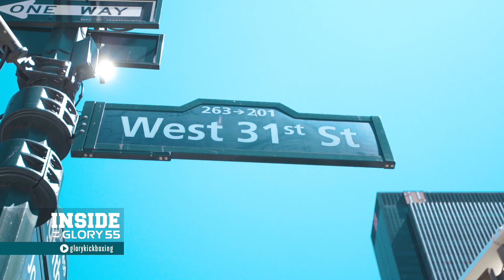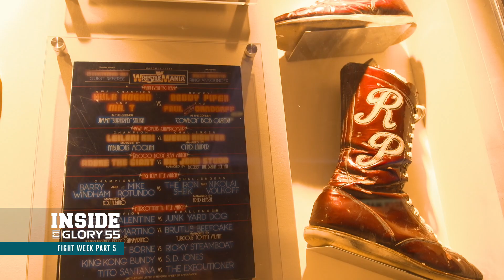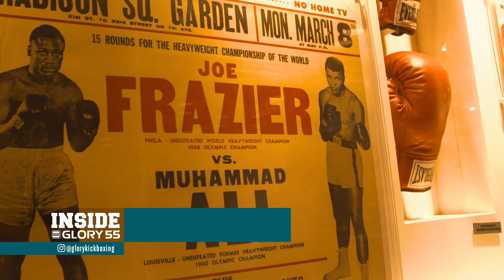Inside GLORY 55 New York Fight Week: Part 5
In Part 5, the fighters weigh-in, Alex Pereira and Yousri Belgaroui give their final thoughts before they square off in the main event, and Rico Verhoeven tours the iconic Madison Square Garden.